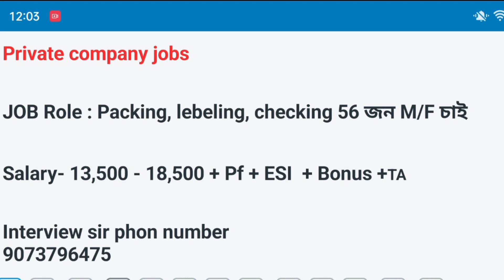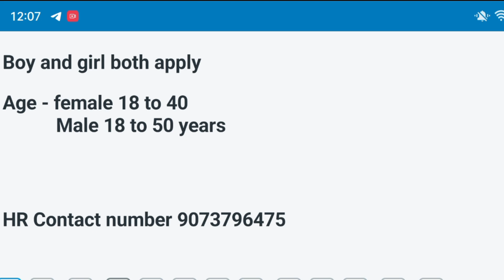Hindustan Unilever Recruitment 2022 | job in kolkata | Job vacancy 2022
Hindustan Unilever Company Recruitment 2022 | job in kolkata | Job vacancy 2022

এরকম প্রাইভেট ফ্রী চাকরির খবর সবার আগে পাওয়ার জন্য ।  জয়েনিং এর জন্য যদি কোন কোনটাকা দাবি করে, সেটা আপনার দায়িত্বে,  এটি কোন সরকারি চাকরি নয় তাই আবেদন করার আগে এবং কাজ করার আগে অবশ্যই আপনারা ভালোভাবে যাচাই করে নেবেন, আপনাদের কোনো রকম সিদ্ধান্তের জন্য আমি বা চ‍্যানেল CT Media / Pallabi Bhawal গ‍্যারান্টার থাকবো না c t Media Youtube channel never guarantee about any decision

Topics:
2022, private job vacancy 2022, company job vacancy
2022 jobs in kolkata,job in কলকাতায় 2022, kolkata job,new job vacancy 2022, west bengal job vacancy
2022,wb job vacancy 2022 job,job vacancy 2022 in west bengal, medicine company job, warehouse job in kolkata, company job in kolkata,job kolkata,job search kolkata, medicine wearhouse jobs in kolkata, private
2022 kolkata, kolkata private job vacancy 2022 new job vacancy 2022 in west bangla,west Bengaljob in
job vacancy,kolkata warhouse job 2022, medicine factory job 2022,kolkata private job news 2022,private job 2022,west bengal 10th pass job,kolkata jobjob in